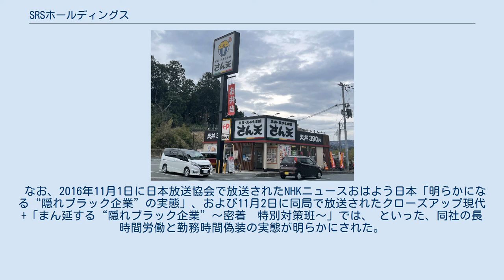SRSホールディングス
SRSホールディングス株式会社は、和食ファミリーレストラン「和食さと」、定食屋「宮本むなし」などを運営する企業を傘下に持つ持株会社。
東証1部に上場している。
本社は大阪府大阪市に所在。
 会社帰りのサラリーマン向けに手軽な鍋料理と寿司とを出す店として創業。
続いてファミリーレストランとして洋食店舗を展開していった。
その後カフェテリア形式の和食レストランの「健菜ごはん たわわ」、洋食ファミリーレストランの「まんぷく食堂　エブリデイズ」、ステーキファミリーレストランの「ステーキ&ステーキ」、居酒屋の「さとほうじゅん」、「馳走厨房芳醇」も運営していたが撤退し、洋食店舗を和食店舗に転換・一本化して現在に至る。
 2007年10月1日を目処に、株式会社フレンドリーを吸収合併する予定であることを発表したが、2007年3月30日、合併に関する基本合意の解消を発表した。
 2008年2月1日に中国上海に現地法人を設立　同年7月、上海に和食莎都1号店「天山路店」をオープンさせた。
 2012年1月27日に本社及び本社商品センター敷地の売却、本社の移転、本社商品センターの閉鎖及び外部委託を発表した。
12年3月に売却、11月に本社は大阪市中央区に移転した。
外部委託先は未定。
 2013年7月に寿司店チェーン「にぎり長次郎」「都人」などを運営するフーズネットを、2016年9月に定食屋チェーンを運営する宮本むなしを子会社とし傘下に収めた。
 2017年10月に持株会社体制に移行。
SRSホールディングス株式会社に商号変更し、「和食さと」などの事業はサトフードサービス株式会社に承継した。
 2019年5月にエイチ・ツー・オーリテイリングと資本業務提携を締結した。
 2020年2月にエイチ・ツー・オーリテイリング傘下だった株式会社家族亭と株式会社サンローリーを子会社化し傘下に収めた。
 2021年4月に株式会社宮本むなしが株式会社サンローリーを吸収合併しM&Sフードサービス株式会社に社名変更した。
 なお、かつ丼の全国チェーンの一つでもある「かつさと」を運営するヴィレッジフーズ（愛知県田原市）とは資本業務提携を含めて一切関係ない。
 また、かつ丼の「かつや」、唐揚げの「からやま」の関西地方の一部店舗を子会社のサト・アークランドフードサービス株式会社が、コーヒーの「ドドールコーヒー」、たこ焼きの「大釜屋」、ゆであげ生パスタの「ポポラマーマ」の関西地方、関東地方の一部店舗を子会社のM&Sフードサービス株式会社がそれぞれ運営している。
このほか株式会社家族亭では、東北自動車道羽生パーキングエリアにうどん専門店「羽生製麺処」を出店している。
 和食さと（わしょくさと）は、同社の子会社であるサトフードサービスが運営するファミリーレストランチェーン。
 和食をメインとしているファミリーレストランチェーンとしては、日本一の店舗数を誇る。
和食がメインだが、洋食のメニューも充実している。
 毎日各店舗で仕込んでいる、出汁と旬の食材を売りとしている。
食べ放題の「さとしゃぶ」や季節の和膳が主力である。
 本社のある関西地方の他、栃木県と群馬県と山梨県を除く関東地方、東海地方にも出店している。
ドリンクバーやビール、焼酎、ウイスキー、ワインなども一緒に飲み放題の「さとバル」も大半の店舗で導入している。
また一品、デザートメニューも充実しているほかソフトクリームもセルフでお代わり自由である。
 サトフードサービスは「和食さと」のほか天ぷら・天丼の「さん天」（和歌山県を除く関西2府3県を中心に愛知、埼玉、徳島各県にも展開）、しゃぶしゃぶ、すき焼きの「なべいち」、織田作之助の作品の舞台にもなった「夫婦善哉」、弁当と惣菜の「厨房さと」（京阪百貨店すみのどう店）も運営している。
 2013年12月29日、和食さと放出店で食事をした19人と店員1人の計20人が食中毒を訴え、一部からノロウイルスが検出され、大阪市に29日から2日間の営業停止を命じられた。
発症者は、しゃぶしゃぶ（牛ロース、豚ロース、鶏肉、きのこ盛合せ、大根、白ねぎ、もやし、豆腐、鶏つくね）、一品料理（にぎり寿司盛合せ、枝豆、キムチ、茶碗蒸し、ソーセージポテト、半熟玉かけごはん 等）、デザート（バニラアイス、抹茶杏仁、白玉抹茶あずき）などを食していた。
 2016年1月24...